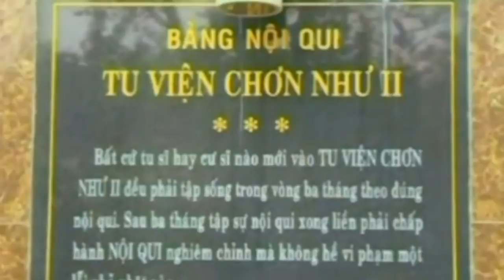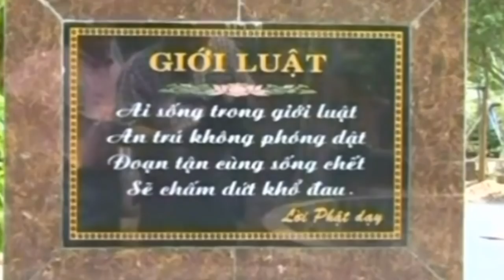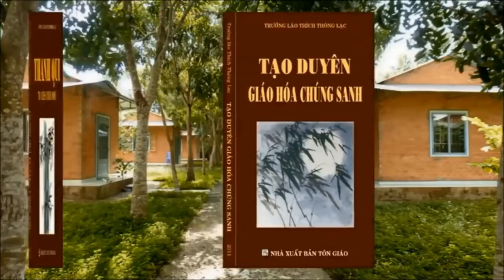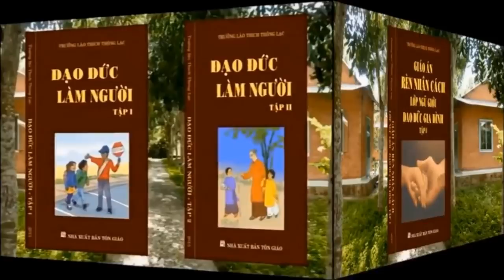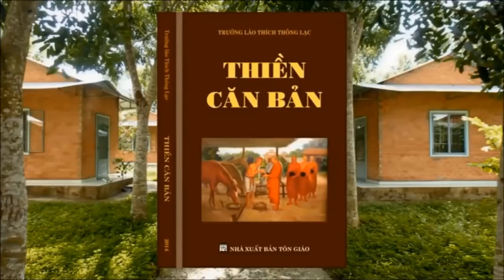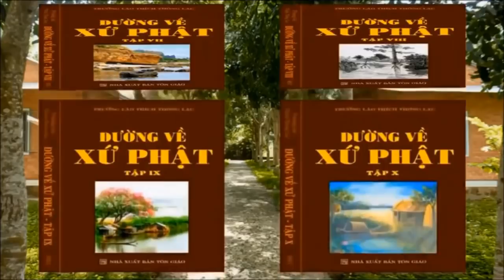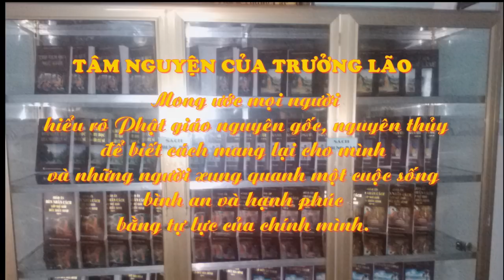[Video Tư liệu] Phương pháp tu tập làm chủ của Đạo Phật (07/02/2009) - TL Thích Thông Lạc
Video Tư liệu về bài giảng của Trưởng Lão cho Phật tử hải ngoại tại TVCN năm 2009